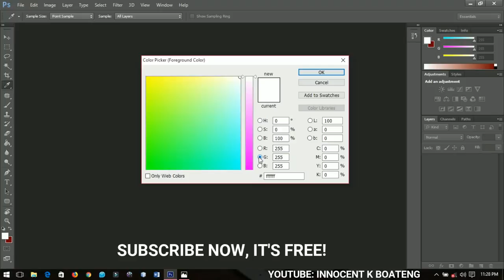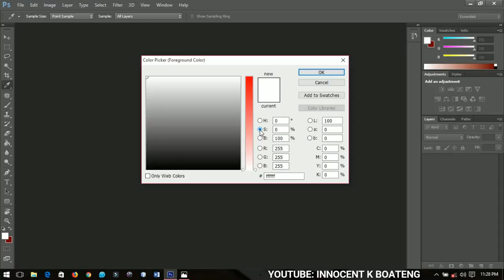500 SUBS!!!!! | I HAVE A PHOTOSHOP TIP FOR YOU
Hurray, just hit 500 Subs (Subscribers), thank you all for your support and love, I really appreciate it.

Not only am I happy about having 500 subs, but I'm also having a tip for you in photoshop.

Much love.